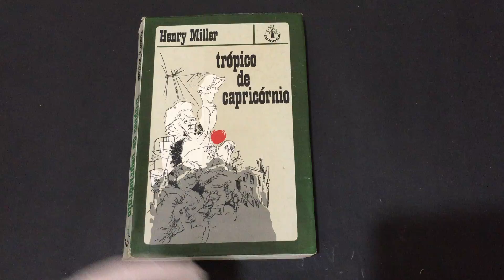COMPRE AGORA:Trópico de Capricórnio